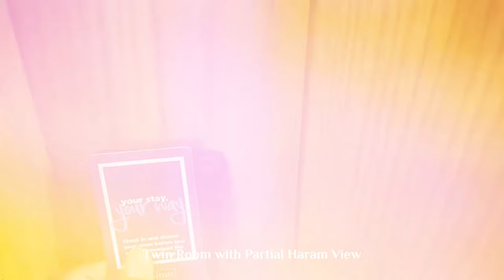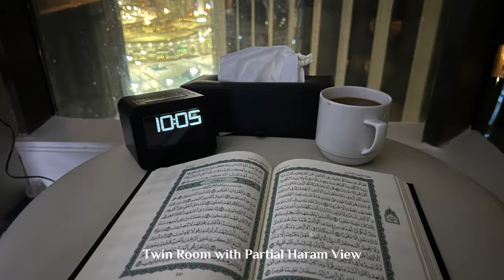Hilton Makkah Conventional Hotel | Welcome Saudi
Get the best hotel deals for Hilton Makkah Convention Hotel

Get the best deals on Welcome Saudi from top hotel booking sites including Booking, Agoda, Hotels.com & more

The No.1 Travel Search & Review Website in Saudi Arabia